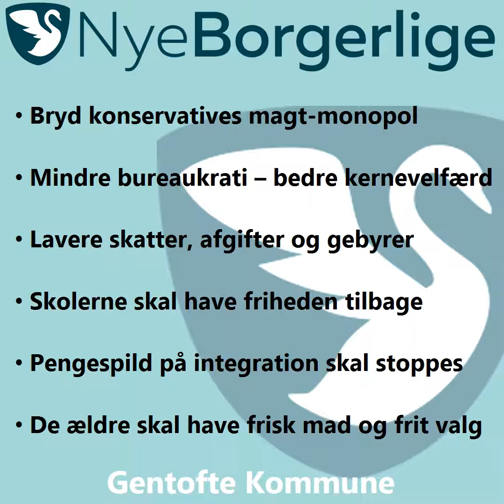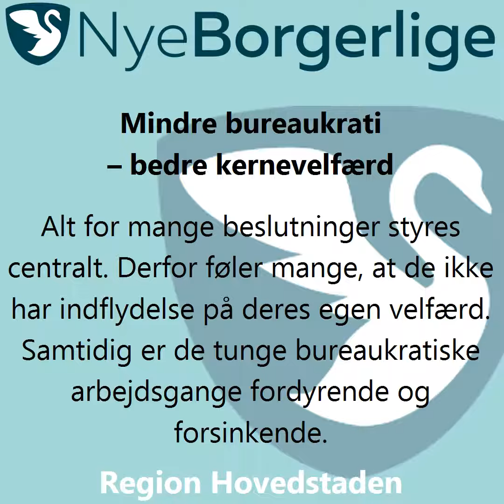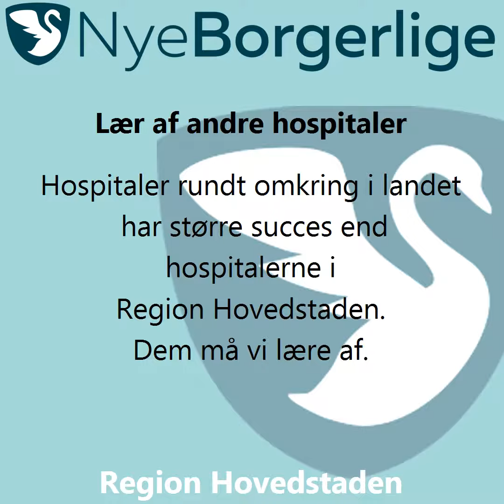NB Henrik Engel Elborough - Nye Borgerlige